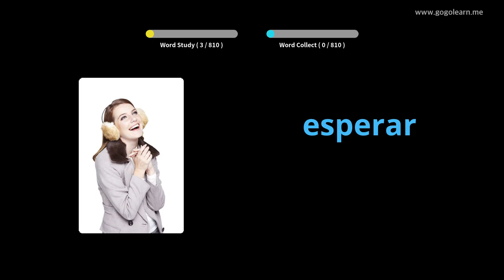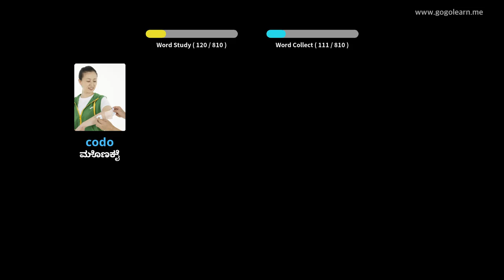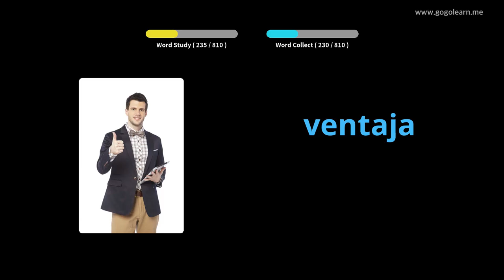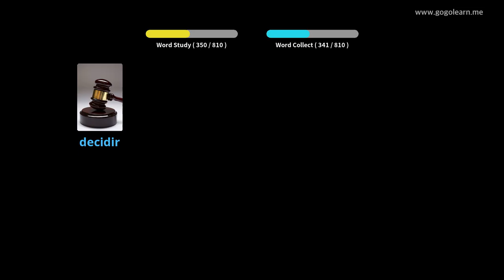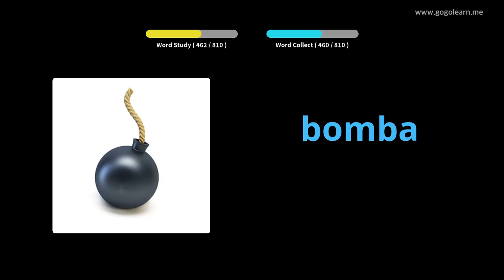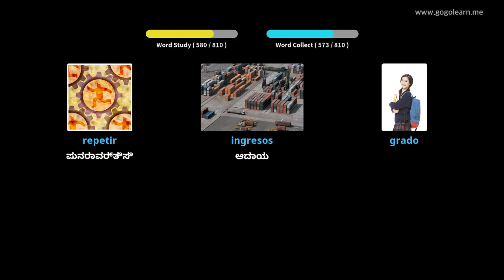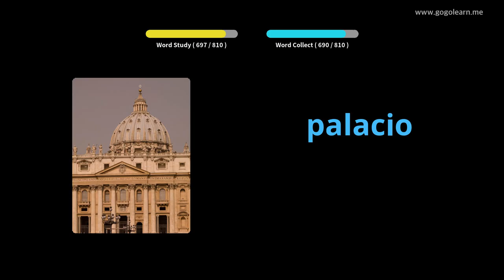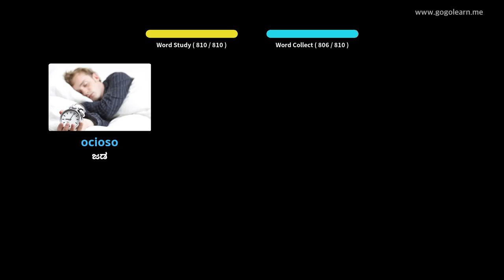ಸ್ಪ್ಯಾನಿಷ್ ಶಬ್ದಕೋಶ ಮಧ್ಯಮ ಶಾಲೆ |Golearn